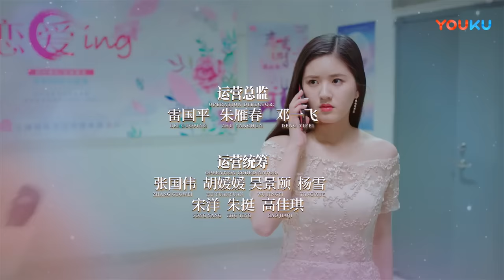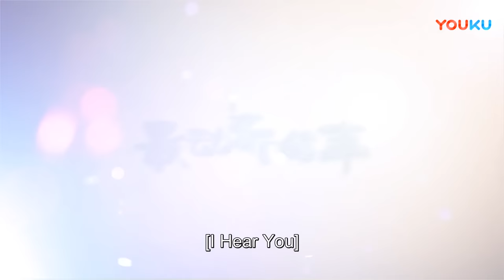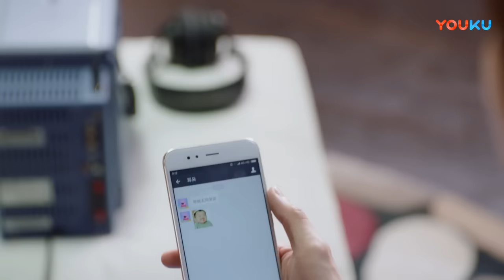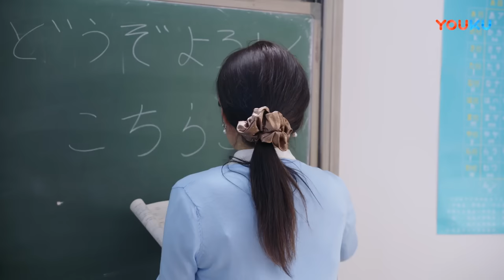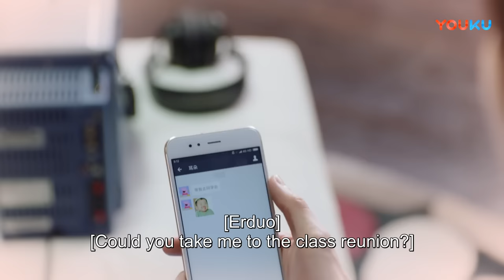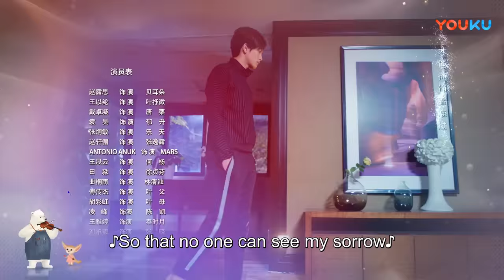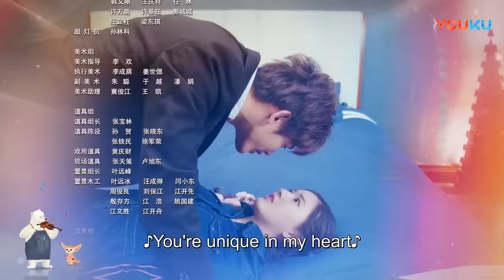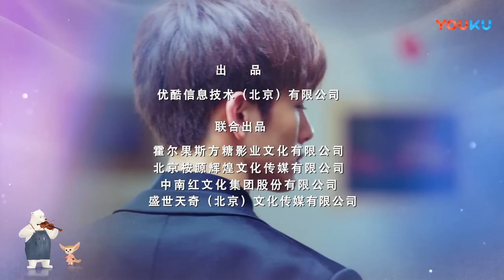[I Hear You] EP03 | Forced to Move in with My Fake Musician Boyfriend | Zhao Lusi/Wang Yilun | YOUKU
[I Hear You 最动听的事] Bei Er Duo, a girl from an ordinary family, dreams about studying in Japan to be a professional voice actress. However, her mother wants her to marry rich whilst she is young, leading to continuous blind dates which irritate Bei Er Duo.  In her desperation to raise funds for studying overseas as well as helping her best friend Tang Li out of a crisis, Bei Er Duo joins a couple reality program, encountering top violin maker Ye Shu Wei.
Ye Shu Wei is from a family of artists and has a low-key, mysterious, and genius character in both the composing and violin industry. He was forced to join the reality program having lost a bet to his nephew Yu Sheng. In fact, the actual reason that attracted Ye Shu Wei to participate in the show is not his bet with Yu Sheng. Instead, he seeks to identify the person who correctly answered his audition question. Because the reality show is faced with the crisis of integrity, Bei Er Duo and Ye Shu Wei start a lively and funny cohabitation life, and spontaneously fell into the fate of a wonderful romance together.
★Starring: Zhao Lusi / Wang Yilun / Dai Zhuoning / Yuan Hao / Zhang Jiongmin / Wang Yating
★24 Episodes